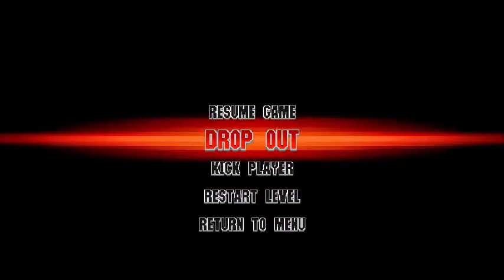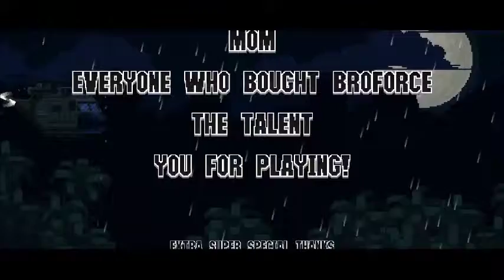Thor Plays- Expendabros episode 4 (finale)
The much awaited finale of this excellent game. a bonus episode will be availabe on request to kill the first giant robot. As long as it is possible :D